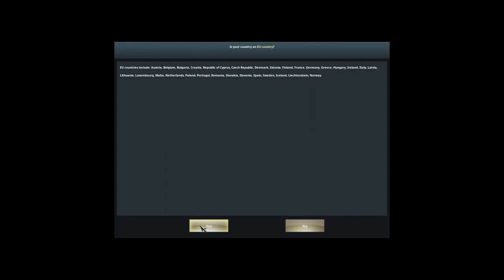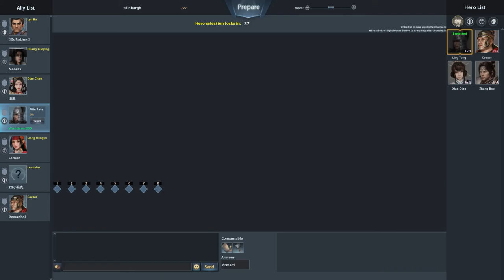BLOOD OF STEEL #1 | 2020-10-23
[PC 1080p] BLOOD OF STEEL #1 | 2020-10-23